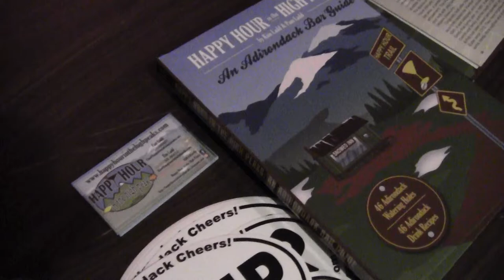Happy Hour in the High Peaks - Panther Mountain Inn Collette & Mudcats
A short video showing the items for HHHP. The Panther Mountain Inn, Chestertown, NY held a book signing event on Friday 8-23-13 from 7-9p, featuring Happy Hour in the High Peaks, a new book released about all the places to see & things to do in the Adirondack Mountains of upstate NY. In the background, Collette and the Mudcats played a free show from 8p-12a.

Filmed by Gina Jordan, 8-23-13.